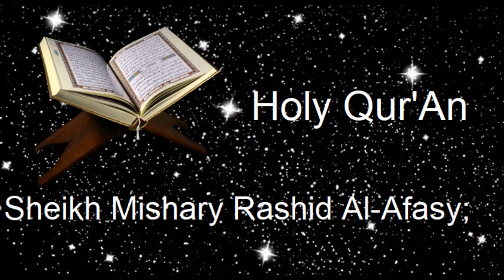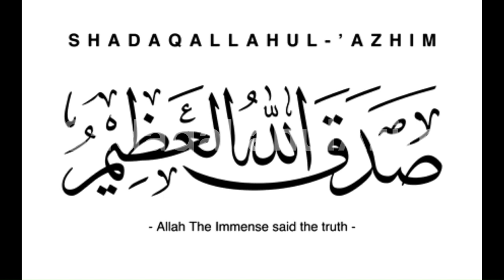Shk Mishary Rashid Al-Afasy Chapter 51 Surah Adh Dhariyat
Sheikh Mishary Rashid Al-Afasy;
Beautiful Recitation of Holy Quran, Most Amazing, and Relaxing  Voice